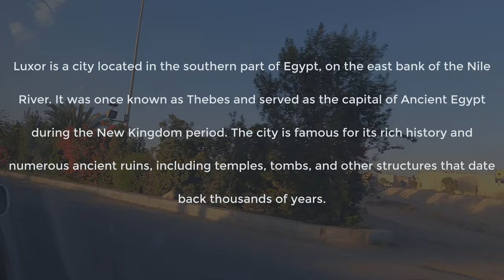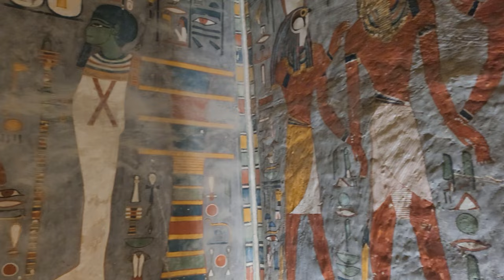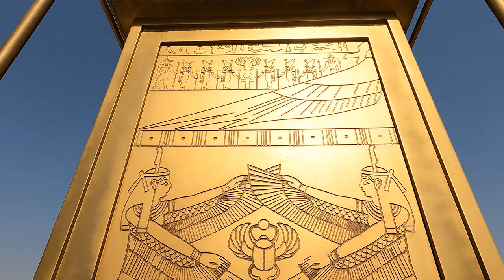2 Days In Luxor, Egypt 🇪🇬 | 7 Things you MUST SEE and DO!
During the course of this video, we will be spending a total of two days in Luxor, Egypt - a city renowned for its historical significance and abundance of ancient ruins. Our itinerary includes a visit to several famous ancient temples in Egypt, as well as a scenic boat ride along the Nile River.

Time Codes:
0:00 - Arriving to our Guest House in Luxor
5:32 - Valley of the Kings
8:53 - Temple of Queen Hatshepsut
11:03 - Medinet Habu, Temple of Ramesses III
13:03 - Karnak Temple
15:47 - Luxor Temple
18:43 - Cruising Down the Nile River
22:47 - Luxor Museum

Chapter 0 - Guest House in Luxor Egypt
Host: Walid

Tour Guide Info :
Mahmoud

Chapter 1 - Valley of The Kings

The Valley of the Kings served as a burial ground for ancient Egyptian royals and wealthy individuals. Situated on the west bank of the Nile river in Luxor, Egypt, the site contains more than 60 tombs, including those of prominent pharaohs such as Tutankhamun, Ramses II, and Seti I.

Chapter 2 - Temple of Queen Hatshepsut

It was built over 3,500 years ago for Queen Hatshepsut, one of Egypt's most successful pharaohs, and is considered one of the most impressive architectural achievements of ancient Egypt. The temple is characterized by its unique design, featuring three tiers of colonnaded terraces cut into the cliffside of the Theban mountains.

Chapter 3 - Medinet Habu, Temple of Ramesses III

The Temple of Ramesses III, also known as Medinet Habu, is an ancient Egyptian structure located in Luxor, Egypt. Built more than 3,000 years ago during the reign of Pharaoh Ramesses III, the temple was primarily used as a mortuary temple and was dedicated to various deities, including the god Amun.

Chapter 4 -  Karnak Temple

The construction of this temple complex spanned over 2,000 years, from the Middle Kingdom to the Ptolemaic period, and it is dedicated to the god Amun. With an area of more than 100 hectares, Karnak is the largest temple complex in the world and comprises a vast number of chapels, temples, and shrines. Its most striking architectural features include the Great Hypostyle Hall, which has an astonishing 134 columns, and the Obelisk of Hatshepsut, which is one of the tallest standing obelisks in Egypt.

Chapter 5 -   Luxor Temple

The temple is composed of a series of courtyards, halls, and sanctuaries, all beautifully decorated with towering columns, intricate carvings, and impressive statues. Some of its most notable features are the Avenue of Sphinxes, which used to stretch over three kilometers from the temple to Karnak Temple, and the Colonnade of Amenhotep III, boasting 14 enormous columns. Additionally, the temple served as the venue for the annual Opet Festival, which was a celebration of the pharaoh's divine conception and the renewal of his power.

Chapter 6 -  Cruising Down the Nile River

The world's longest river, the Nile, runs northward through ten nations in northeastern Africa, including Ethiopia, Sudan, and Egypt. We plan to enjoy the sunset while also taking a break at Banana Island.

Chapter 7 -   Luxor Museum

Luxor Museum is a contemporary museum situated on the eastern side of the Nile River in Luxor, Egypt. Established in 1975, the museum showcases an extensive array of ancient Egyptian artifacts that date back to the Old Kingdom up to the Greco-Roman era.

Hello there! My name is Kevin Jorgensen, and I've been exploring the world for more than ten years, typically traveling four to five times per year. I'm not a full-time travel vlogger, but due to the pandemic, I decided to create my own YouTube channel to capture my journeys. As a beginner YouTuber, I hope you'll bear with me if I make any editing mistakes. Nonetheless, I'm dedicated to enhancing my skills and delivering excellent material for your pleasure. Thank you for coming along with me on this voyage.